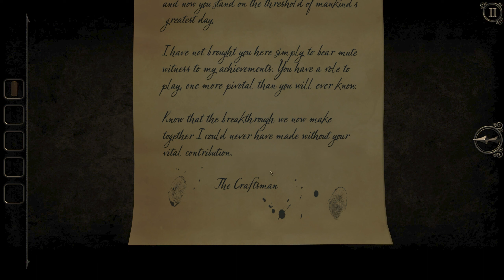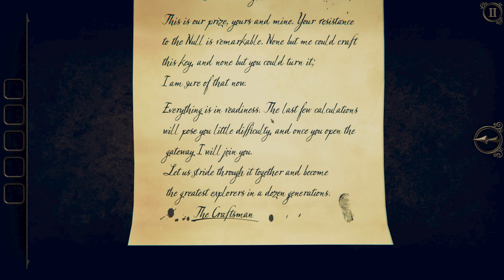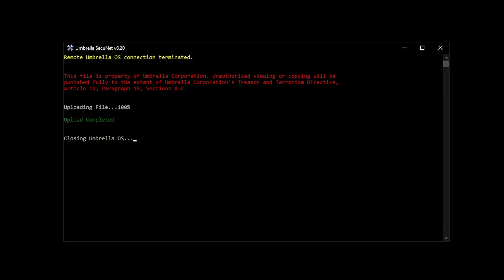The Room Three (PC) - The Observatory (03)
The fourth key. The Forge was the most challenging yet, although really no new information. I am beginning to feel as if I am walking into a trap, but I have escaped the Null...what is this Craftsman compared to that? I make my way back through the conservatory back to the central chamber to place the fourth key. Only one remains.